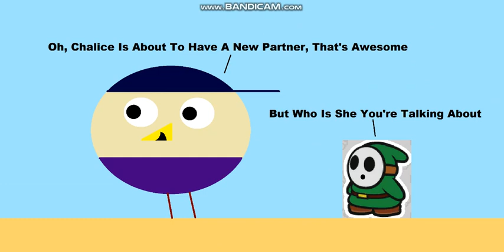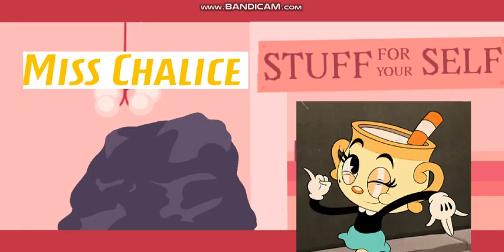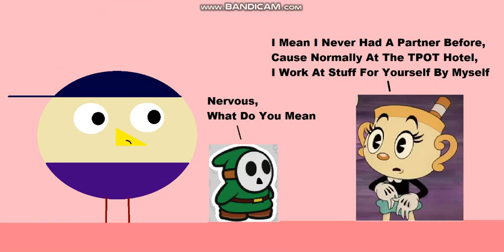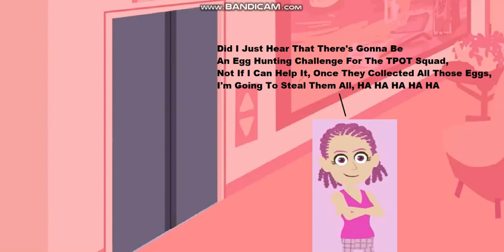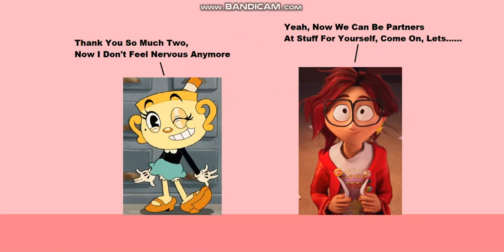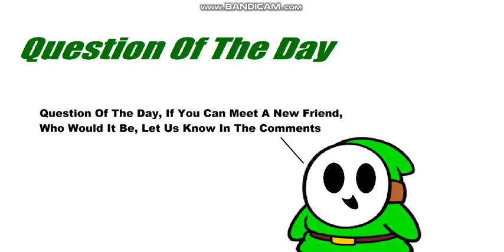Chalice's New Partner Part 1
The Power Of Pirate Brony Season 1 Episode 10 Part 1

Credit To Logan Le For The Fruit Crew Episodes "Trouble On Easter And A Fruity Tooty Graduation"